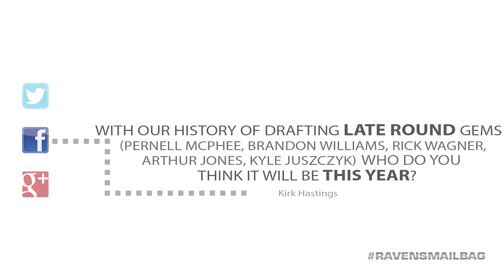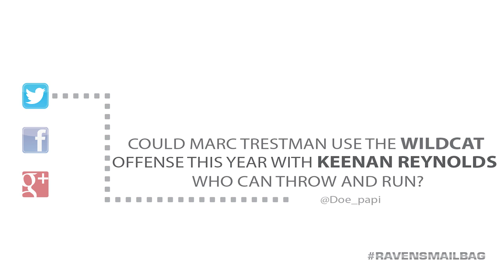Mailbag: What’s Going With All These Running Backs?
Does rookie RB Kenneth Dixon have a chance to make an impact? Who will get a shot at inside linebacker? Who is the late-round gem is in this year’s draft class?